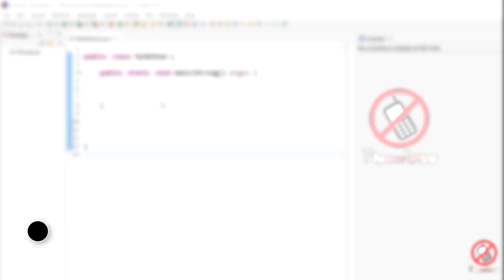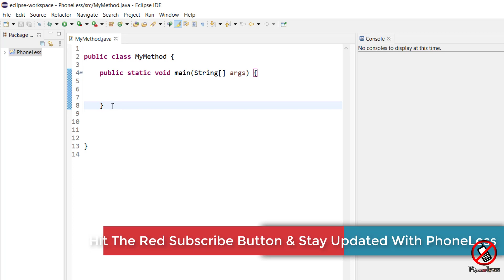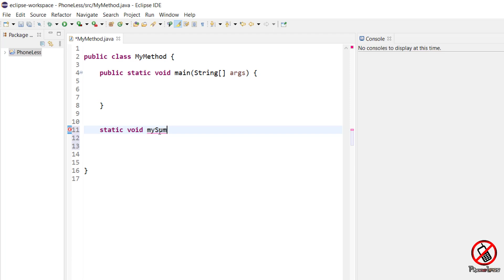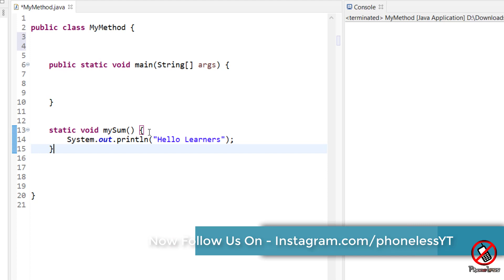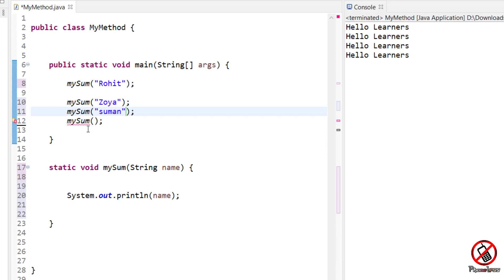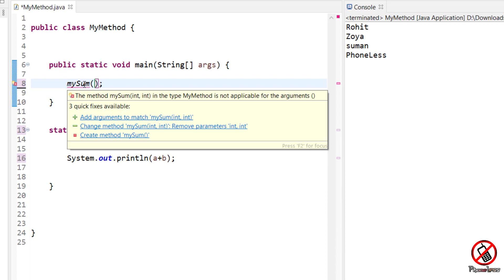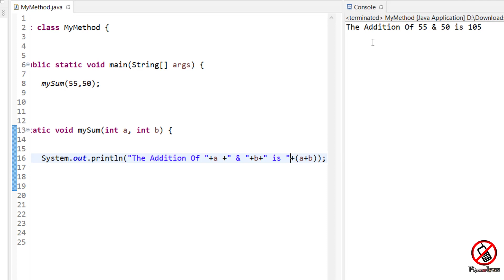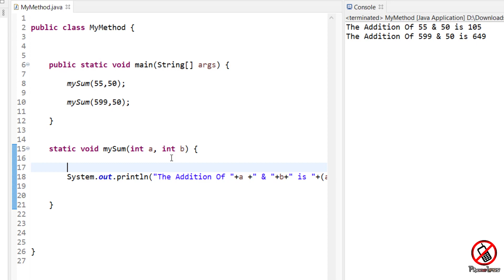Methods In Java | Functions In Java | Java Programming Tutorial Hindi 2020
Android App Development Tutorial Part - 19 [Hindi/Urdu]

- Java Tutorial For Beginners In Hindi 2020 | Methods In Java | Android App Development Full Course In Hindi| Android In Hindi | Android Studio Tutorial In Hindi |
Android App Development 2020 in Urdu / Hindi

Android Studio - App Development Course In Hindi [2020]

Contents Covered -
Methods java 2020 |
Methods java |
learn java programming hindi |
java hindi |
java hindi 2020 |
java Methods hindi |
Methods java hindi |
learn functions in java |
best hindi tutorial java |
latest java tutorial india |
new video java hindi |
how to use method in java |
best way to use Methods java hindi |
where Methods used java |
learn android programming hindi 2020